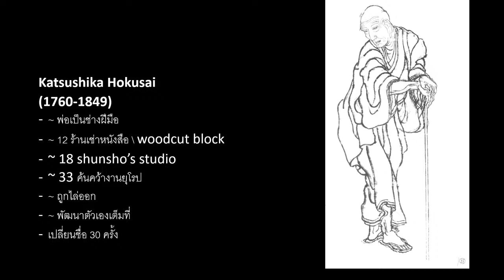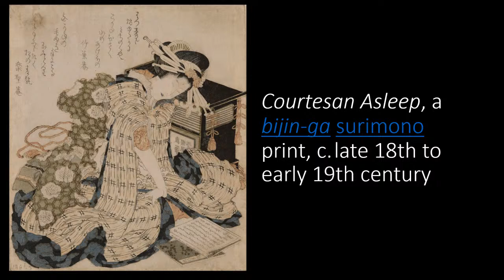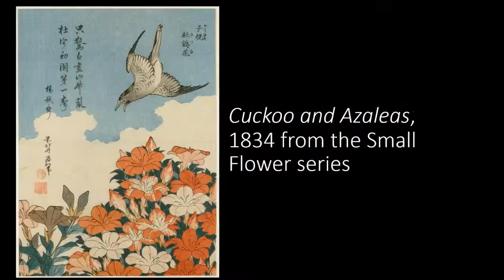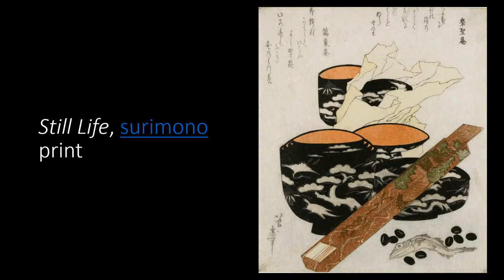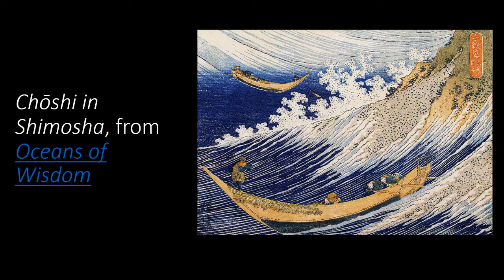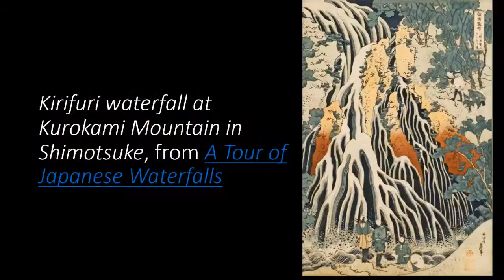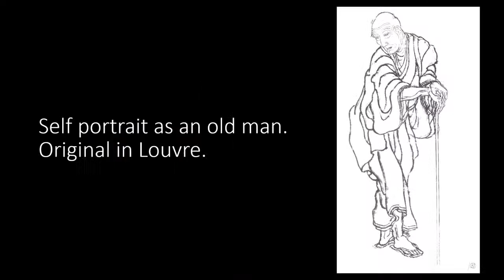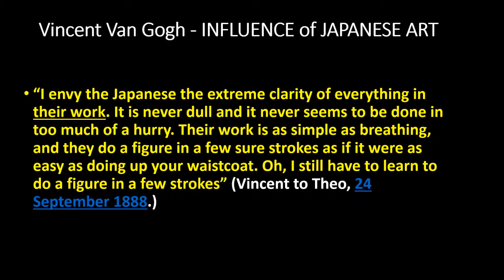คัทซึชิคะ โฮคุไซ: ภาพพิมพ์ญี่ปุ่นที่โลกหลงรัก / อ.ภากร x นิ้วกลม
พบกันเกือบทุกวันกับไลฟ์ 😊 ‘Have a nice day!’ จันทร์ - พฤหัส 7:00-8:00 น. ( วันพฤหัสพบกับประวัติศาสตร์ศิลปะกับซีรีย์ ‘Journey with art’ ) / 😊 ‘Have a nice brain!’ เสาร์- อาทิตย์  9:00-9:15 น. ทางเฟซบุ๊ก / ยูทูบ / คลับเฮ้าส์ Roundfinger
😊 ร่วมสนับสนุนรายการ have a nice day! ให้อยู่อย่างยั่งยืน  ได้ที่ ธ.กสิกรไทย 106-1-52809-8 สราวุธ เฮ้งสวัสดิ์
📚 สนใจหนังสือของนิ้วกลมและสำนักพิมพ์ KOOB (คู้บ) LINE : @roundfinger